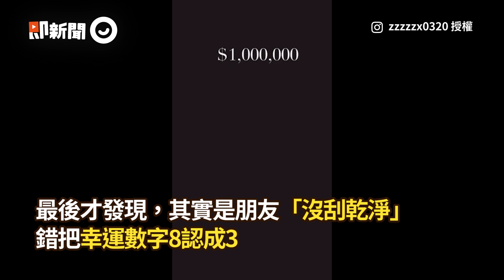刮刮樂以為中百萬嗨爆！最後竟是沒刮乾淨「空歡喜」🤣｜搞笑｜烏龍｜中獎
☑影片授權：IG／zzzzzx0320